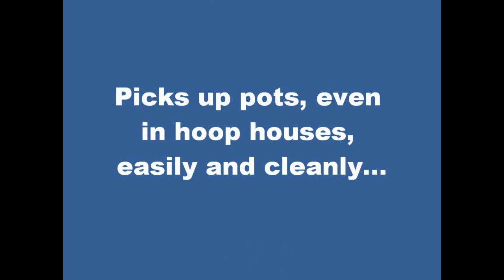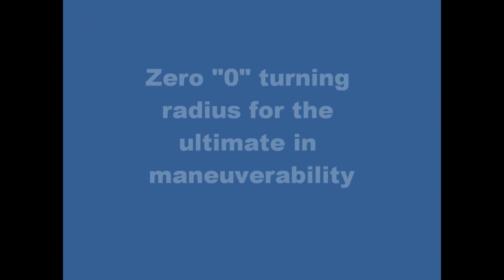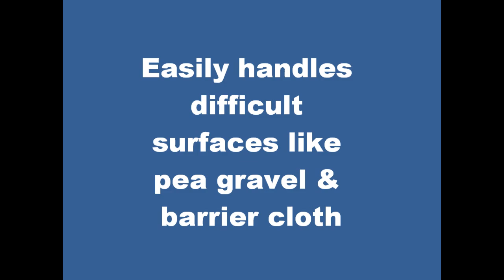TRIKE Horticulture Forklift and Pot Forks in Nursery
TRIKE Horticulture Forklift operating in a nursery setting loading hoop houses and trailers